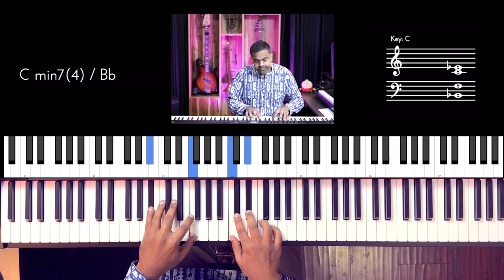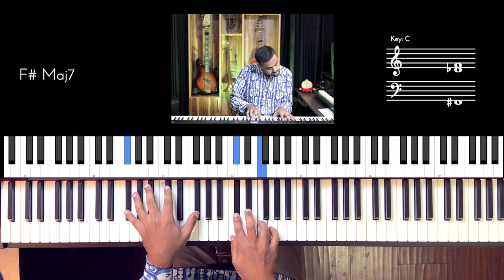Riff #2784 - Jason Zac